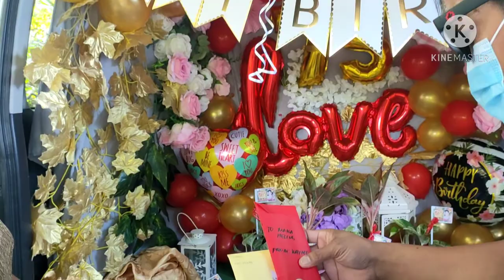it's a PRANK, Surprise delivery with Team Buksit I Birthday Celebration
Surprise delivery prank set-up with team buksit...